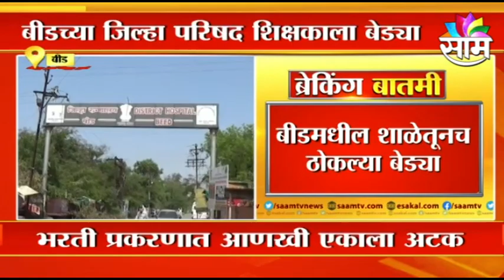Exam Scam News | भ्रष्टाचाराची हद्द,आरोग्य भरती प्रकरणात आणखी एकाला अटक,पाह सविस्तर बातमी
Exam Scam News | Corruption threshold, one more arrested in health recruitment case, see detailed news | BEED